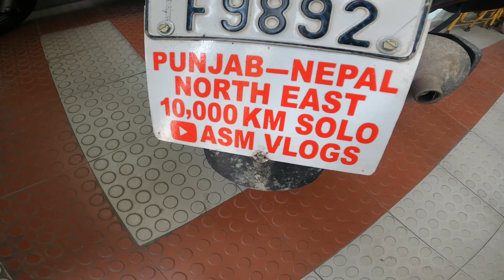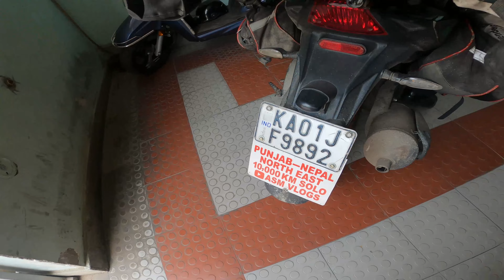10,000 KM SOLO RIDE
𝙛𝙧𝙞𝙚𝙣𝙙𝙨 𝙠𝙖𝙞𝙨𝙚 𝙝𝙖𝙞 𝙖𝙥𝙥 𝙝𝙤𝙥𝙚 𝙗𝙖𝙙𝙞𝙮𝙚 𝙝𝙤𝙜𝙚 𝙟𝙖𝙞𝙨𝙚 𝙠𝙚 𝙢𝙖𝙞 𝙝𝙪

𝙃𝙚𝙮 𝙛𝙧𝙞𝙚𝙣𝙙𝙨 𝘼𝙢𝙞𝙧 𝘼𝙗𝙗𝙖𝙨 𝙩𝙝𝙞𝙨 𝙨𝙞𝙙𝙚 & 𝙩𝙝𝙖𝙣𝙠 𝙖𝙡𝙤𝙩 𝙛𝙤𝙧 𝙬𝙖𝙩𝙘𝙝𝙞𝙣𝙜 𝙢𝙮 𝙫𝙞𝙙𝙚𝙤𝙨.
 𝙋𝙡𝙚𝙖𝙨𝙚 "𝙇𝙄𝙆𝙀" 𝙩𝙝𝙚 𝙫𝙞𝙙𝙚𝙤 𝙞𝙛 𝙮𝙤𝙪 𝙚𝙣𝙟𝙤𝙮𝙚𝙙 𝙬𝙖𝙩𝙘𝙝𝙞𝙣𝙜 𝙤𝙧 𝙖𝙡𝙨𝙤 "𝘾𝙊𝙈𝙈𝙀𝙉𝙏"
 𝙞𝙛 𝙮𝙤𝙪 𝙬𝙖𝙣𝙩 𝙩𝙤 𝙎𝙪𝙜𝙜𝙚𝙨𝙩 𝙨𝙤𝙢𝙚𝙩𝙝𝙞𝙣𝙜 𝙤𝙧 𝘼𝙥𝙥𝙧𝙚𝙘𝙞𝙖𝙩𝙚.